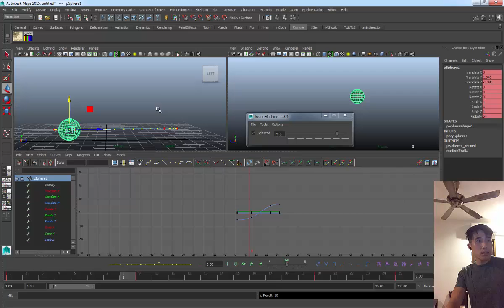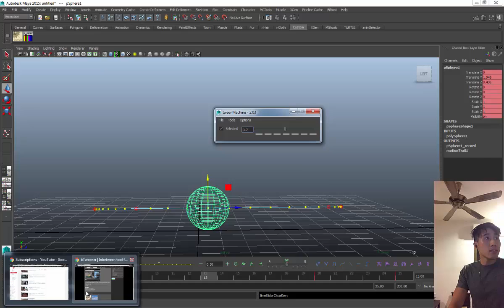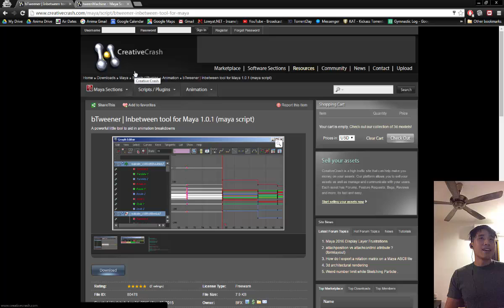In-between keyframe animation script [Maya]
TweenMachine, one of the scripts that use ALL THE TIME when I animate, and you should too if you want to be FASTER